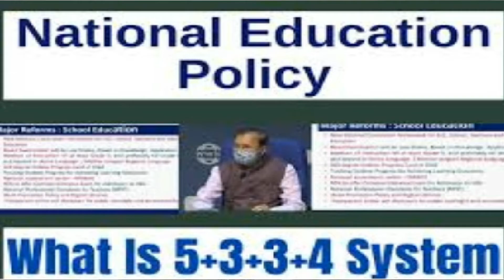Unlock 3.0 guidelines Rahul Gandhi Rafale rajamouli corona nep 2020 rhea and sushant singh rajput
This Video covers the following:

(1) Unlock 3.0 Guidelines

(2) Rahul Gandhi on Rafael Deal

(3) Corona for S.S Rajamouli

(4) NEP 2020 Government Guidelines on Education

(5) Sushanth Singh Rajput Case Updates